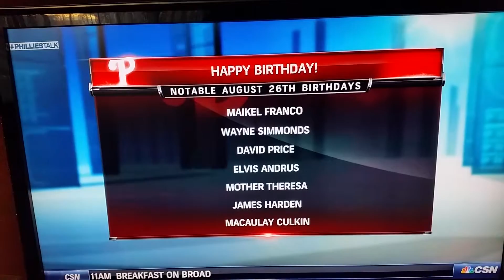Taylor Shea (TayShea) CSN surprise for Ricky Bo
Surprise Bday Cupcakes for Ricky Bottalico delivered by "TayShea" on Comcast Sportsnet Phillies Pregame